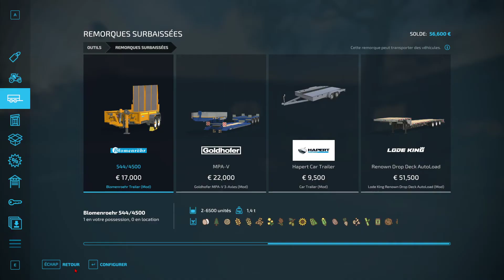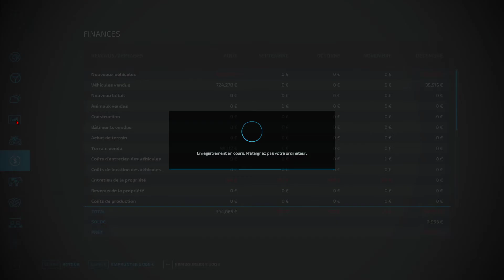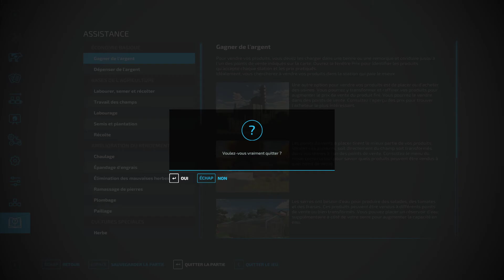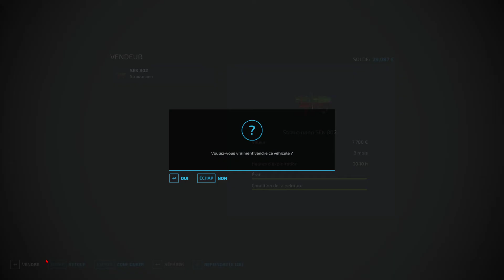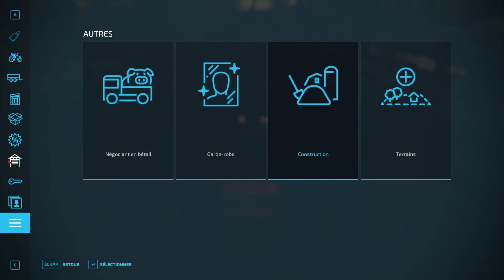FS 22, La ferme Française, On arrive sur The old stream farm #34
Vidéo :

Lundi :           9h
Mercredi :     9h
Vendredi :     9h
Samedi :        8h ( de temps en temps )
Dimanche :   8h ( de temps en temps )

Volant: Thrustmaster T300 RS GT Edition
Boite de vitesse: Thrustmaster TH8A
Configuration PC : MSI Trident 3
16 Go de mémoire DDR4 SO-DIMM (2x 8 Go - 2 slots - maximum 32 Go au total)